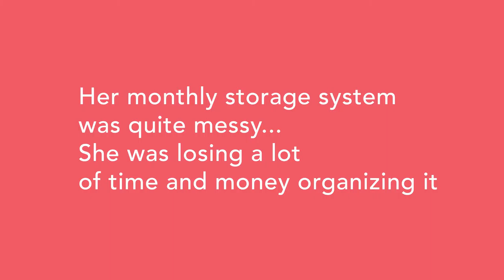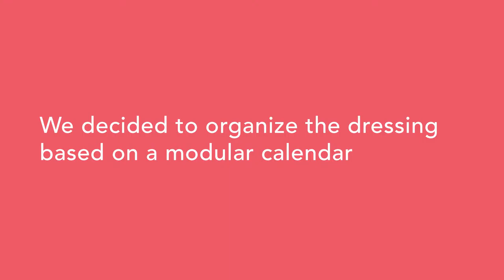Storage System for Ana Maria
Dressmaker Ana Maria needs to streamline her storage system and who better to help her than the Fixperts from HEAD.

Fixperts: Laura Fleury, Pierre Barada, Rita Reis Colaco
Fix Partner: Ana Maria
Fix Filmmaker: Pierre Barada
Education Institute: HEAD Genève, Switzerland